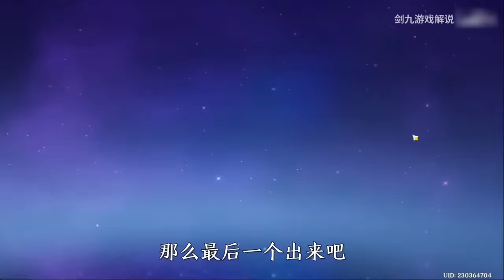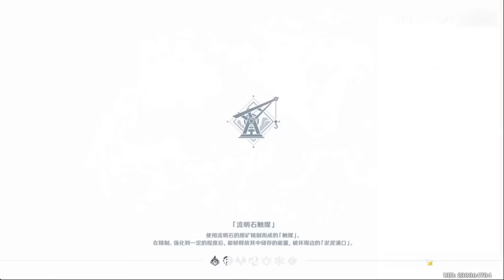原神：萌新拯救计划1.0，痛苦号莫慌，种门来救你！【剑九游戏解说】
原神：萌新拯救计划1.0，痛苦号莫慌，种门来救你！

原神 원신 须弥 GenshinImpact 请注意，本视频完全符合YouTube社区准则，没有任何违规行为。